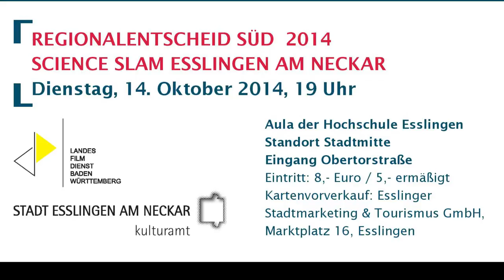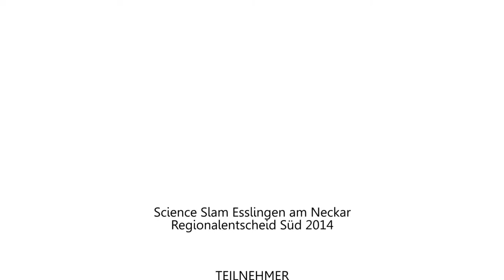Science Slam Esslingen a. N. - Regionalentscheid SÜD 14.10.2014 (Trailer / Full HD)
Am 14.10.14 fand in der Aula der Hochschule Esslingen ein Science Slam statt. Es ging um den Regionalentscheid SÜD. Veranstalter war das Kulturamt und die Hochschule Esslingen. Moderiert wurde der Abend von Andreas L. Maier.
Teilnehmer: Martin Storbeck, Dong-Seon Chang, Albrecht Vorster, Simon Reif, Dr. Dominik Schmitt, Anastasia August, Benedikt Kopera

Landesfilmdienst Baden-Württemberg e.V.

Als Bildungseinrichtung gefördert vom Kultusministerium besteht unsere Aufgabe darin, gemeinsam mit Kindern, Jugendlichen, Erwachsenen und Senioren, Konzepte zur Arbeit mit Medien zu entwickeln, deren Wirksamkeit zu prüfen und diese schließlich umzusetzen. Wir schaffen Medienkompetenz durch unsere vielfältigen medienpädagogischen Angebote:

- Filmbildung: kostenloser Filmverleih
- Online Tutorials
- Kunst und Kultur Veranstaltungen
- Workshops (u.a. Computer, Foto, Film, Audio)
- Praktikumsplätze

Wir sind also der richtige Ansprechpartner in den Themenfeldern: Medienbildung, Medienpädagogik, Medienkompetenz, Medienproduktion, Medienerziehung, interkulturelle Medienarbeit, Medienworkshops uvm.